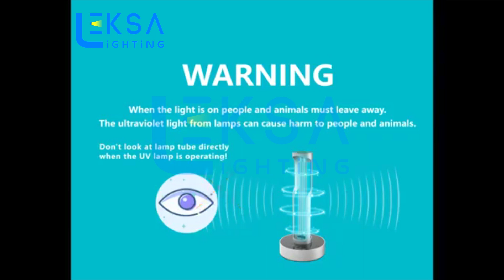Lexafe UVD Light from Leksa Lighting | How to Use - Tutorial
Lexafe - A revolutionary ultraviolet lamp to exterminate all kinds of bacteria, viruses, germs and mites.
Can be used for homes, offices, hospitals, laboratories, etc.